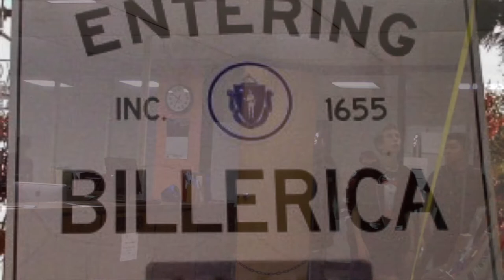October 24th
Featuring Mr. Molloy (Community Service Club)